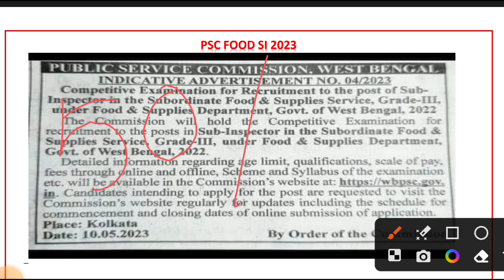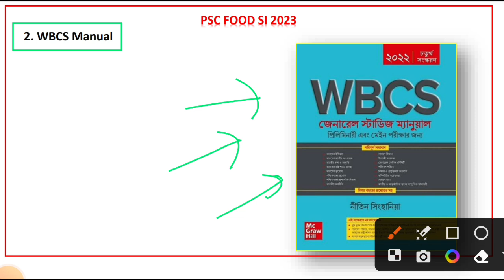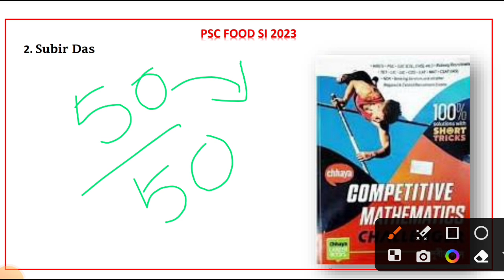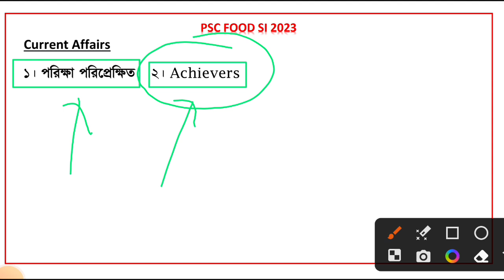WB PSC Food SI Books List | Book List,Exam Syllabus,Pattern for Food SI | PSC Food SI Vacancy 2023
PSC Food SI Books List | Book List,Exam Syllabus,Pattern for PSC Food SI |PSC Food SI Vacancy 2023@StruggleForSuccess

WB PSC FOOD SI BOOKS LIST👇👇👇👇👇👇👇👇👇👇

📚GK

1. Crack WBCS
2. WBCS Manual
3. General Studies Handbook

4. WBCS Scanner

📚Math
1. গনিত সাফল্য দিশারী

2. Subir Das
3. নিমেষে অঙ্ক by চঞ্চল ঘোষ
4. R. S Agrawal

📚English

1. SP Bakshi
2. P.K Dey Sarkar